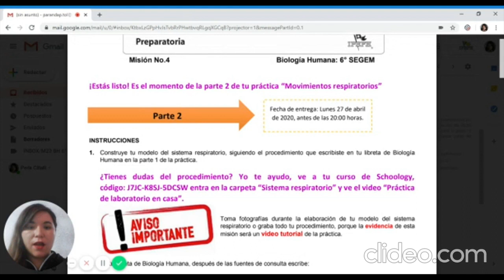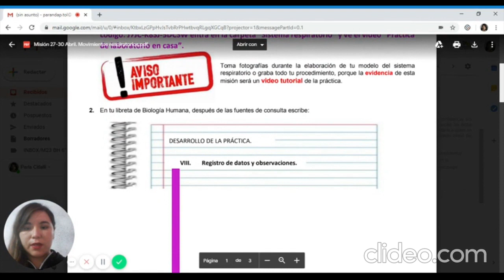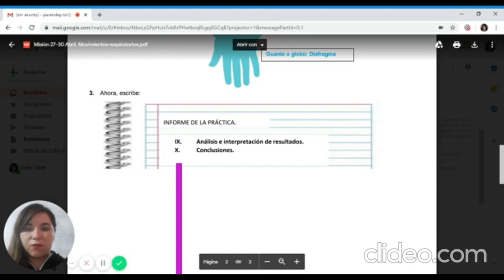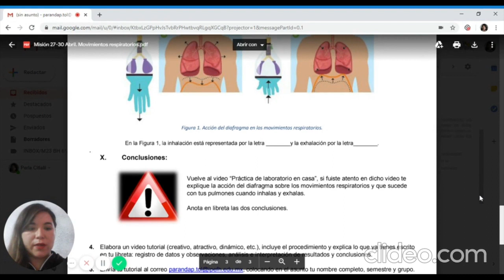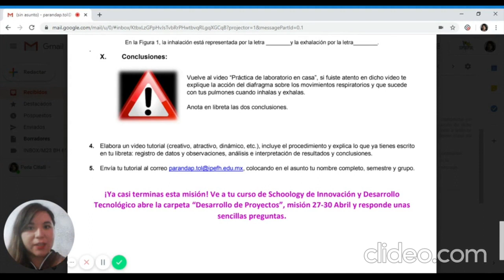PRE 6° SEGEM TOL, Biología Humana, Sistema respiratorio